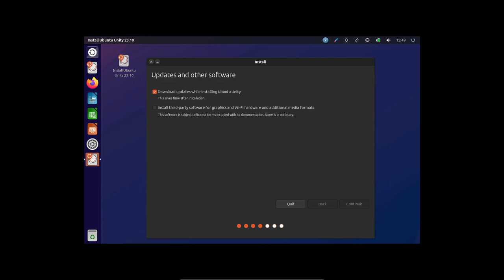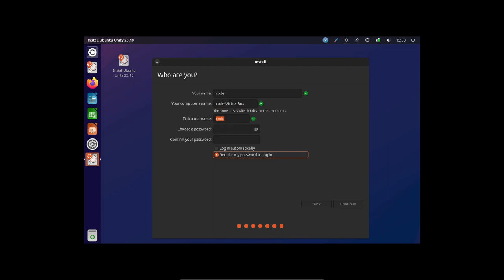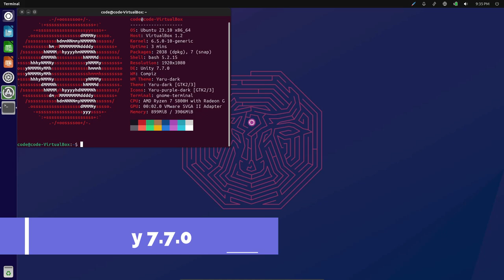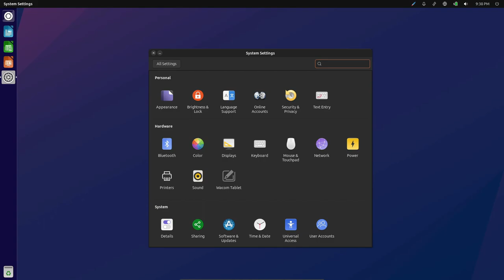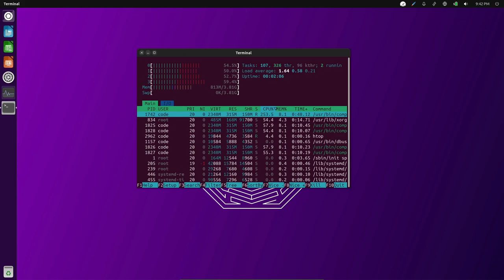Ubuntu Unity 23.10: Installation & First Look!